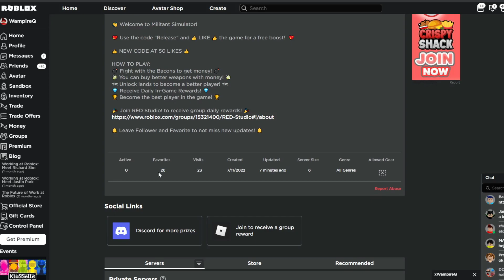MOJA GRA W ROBLOX...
[🔥] Chcecie Więcej Materiałów z Tej Gry ?